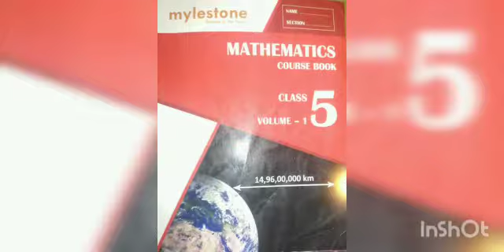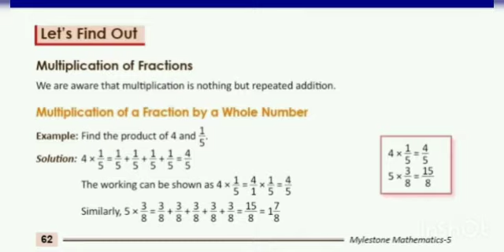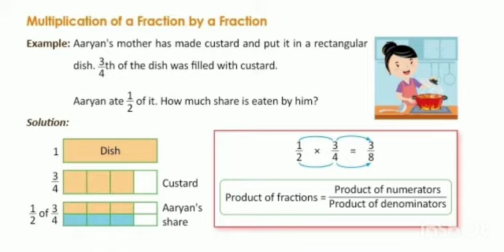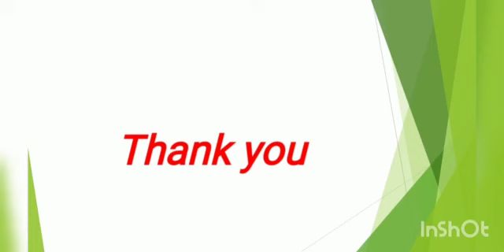Class - V Subject - Maths Chapter - 4 Fractions Topic - Multiplication of Fractions